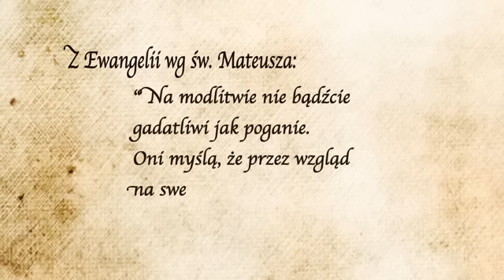On jest blisko, On wie - Maciej Biskup OP - Muszę być w drodze (7)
Muszę być w drodze - Wielki Post 2012
o. Maciej Biskup OP - wtorek I tygodnia
Iz 55, 10-11 oraz Mt 6, 7-15